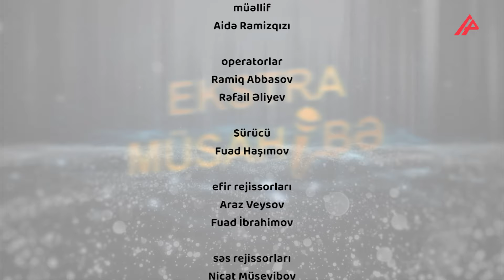Yaponiyada yaşayan ukraynalı Polina hamını təəccübləndirir – Ekstra Müsahibə